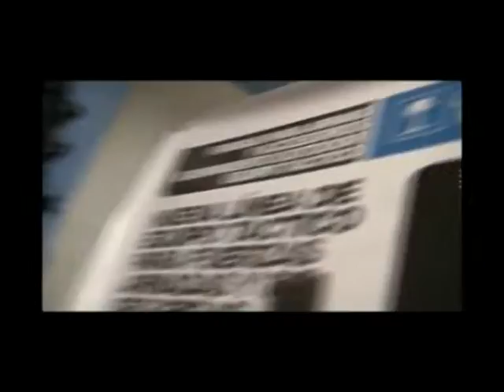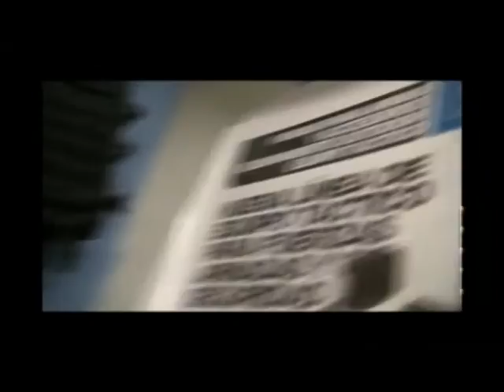Coihue Productos Diciembre 2012.